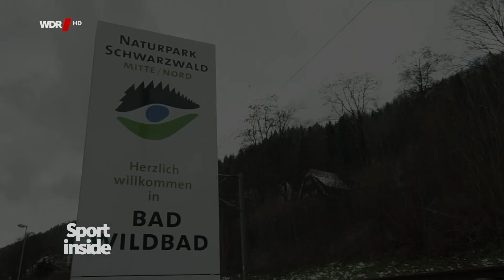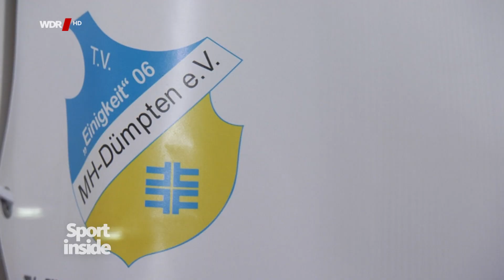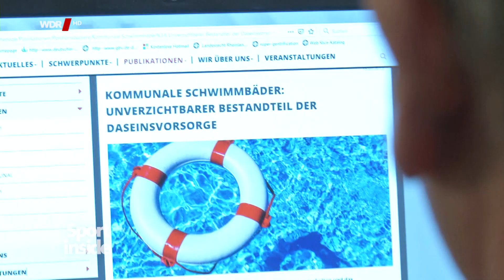Bädersterben - der Volkssport Schwimmen ist in Gefahr | Sportschau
In Deutschland verschwinden die Schwimmbäder und mit ihnen die Schwimmvereine. Immer weniger Kinder können schwimmen. Das ist fatal, nicht nur für den Spitzensport. Unsere Doku von 2019 beleuchtet die weiterhin aktuelle Thematik des Volkssports Schwimmen.

Das WDR-Magazin Sport inside erzählt die Geschichten jenseits der glitzernden Sportwelt: informativ, kritisch und authentisch. Sport inside deckt auf, fragt nach, eckt an. Wir setzen Themen und beobachten neue Trends - sonntags um 23.30 Uhr im WDR Fernsehen und hier auf dem Sportschau-Youtube-Kanal.